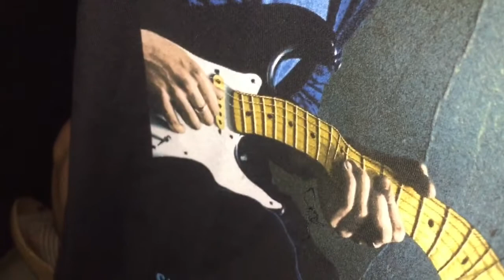SHAWN MENDES CONCERT!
This concert was awesome. Charlie Puth and Shawn Mendes both sounded amazing and it was a lot of fun. Hope you enjoyed.